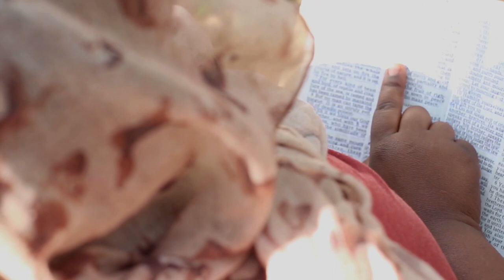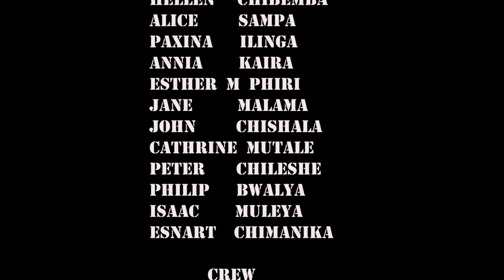WAGES OF SIN FULL MOVIE